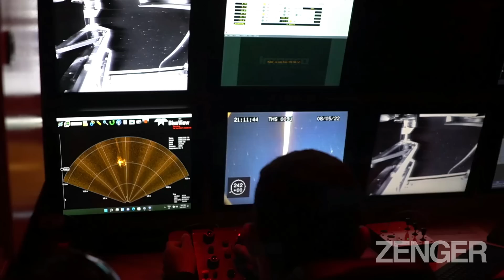Shipwreck Holy Grail: Two Ships Found Near Spanish Galleon Full Of Gold Worth $17 Billion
Two previously unknown shipwrecks have been found near a famous Spanish galleon laden with an estimated $17 billion in gold that was sunk by the British in 1708.

The San José was a 62-gun, three-masted galleon that was sunk by the British with 600 people on board in 1708 in the War of Spanish Succession (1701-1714) before being found in 2015 laden with gold and valuables now thought to be worth $17 billion.

And now two other vessels have been found nearby thanks to new, hi-tech equipment that has also allowed Colombian naval officials to take a closer look at the San José and to locate impressive historical artifacts including a gold ingot and the crews' swords.

They also managed to film numerous gold coins scattered on the seafloor.

The footage, obtained from the Colombian government, shows high-tech equipment being lowered to the seafloor, where a cannon can be seen on the seabed. Other artifacts can be seen strewn on the sand, including various clay pots.

The footage then shows the bow of one of the vessels, which appears to be remarkably well preserved despite marine life attempting to take over.

Images show how the vessel appears to be sitting on the seafloor, having not been swallowed up by the sand yet.

And close-up images near one of the cannon show handfuls of gold coins lying on the sand. Another shot shows a large number of what appear to be teacups strewn across the sand.

The images also show the wealth of artifacts lying on the seafloor, waiting to be investigated.

The Colombian authorities said that the two new vessels appear to be a colonial boat and a schooner thought to date back to around the same period, when Colombia declared its independence from Spain in 1810, just over 200 years ago.

An announcement of the dual find has been made by the President of Colombia, Ivan Duque, who said that the two vessels were found near the wreck of the San José, which was sunk off the port city of Cartagena de Indias in the 18th century by the British.

It has been called a holy grail of shipwrecks, as it was carrying one of the greatest quantities of valuables ever to have been lost at sea, with new footage of the vessel now also showing close-up images of some of its vast treasure.

President Duque said in a statement: "We have already found two additional vessels: one vessel that is from the colonial period and another that, from the point of view of preliminary analysis, corresponds to the Republican period of our history."

The president also said that the Colombian Navy is investigating the possible locations of approximately 12 other vessels in the area.

Duque explained that Colombia now had equipment that can "reach the depths and have the best images" while at the same time protecting "the integrity of the treasure" until can be recovered from the seafloor.

Duque said: "In recent years, with these technologies we were able to reach a level of precision never seen before."

Duque also said that the technology was being used to find sunken vessels "where there was prior preliminary information on possible shipwrecks."

The head of the Colombian Navy, Admiral Gabriel Perez, said that the new equipment had also made it possible to verify that the area where the San Jose galleon is located had not been interfered with by anyone prior to the discovery.

In a separate statement from the Colombian Armed Command, the Colombian Navy confirmed: "Under the guidelines of the Presidency of the Republic during the last two years, the Colombian Navy and the General Maritime Directorate, in a non-intrusive observation work carried out at the site where the Galleon San Jose rests, has verified that it has not suffered intervention or alterations by human action."

The statement from the Colombian Armed Command also said: "This work has been validated by members of the Shipwrecked Antiquities Commission and the Colombian Institute of Anthropology and History, ICANH, entities attached to the Ministry of Culture.

"This is how the Colombian Navy developed the planning, preparation and execution of the four observation campaigns in which high-tech equipment and computer tools were used to process the information and verify the status of the wreck.

"During the observation campaigns, in another nearby area, two shipwrecks were identified that had not been reported and that add to the historical heritage context of the Colombian Caribbean."

The country's General Maritime Director, Jose Joaquin Amezquita, also said that various historical artifacts had also been discovered among the wreckage of the San José, as can be seen in some of the photographs, including intact crockery from the period bearing the galleon's insignia and the cannon, which were made in Seville and Cadiz in Spain in 1655.

Other artifacts that have been discovered include coins called 'macuquinas', which were minted by hand at the time, a gold ingot and the crew's swords.